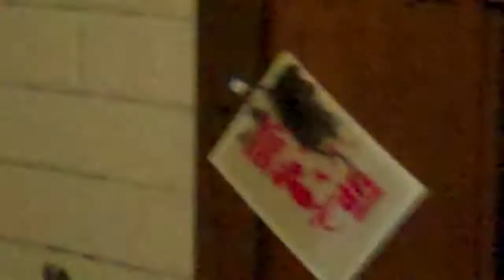Game On Mousey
spot an stalk mouse hunting